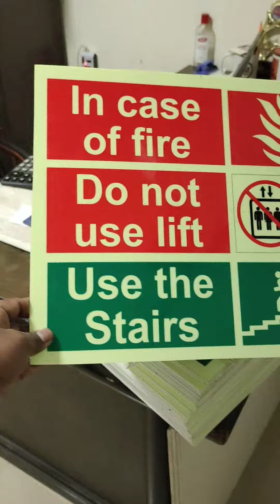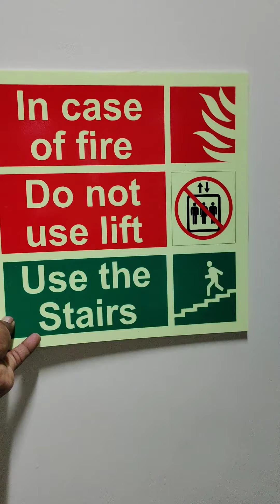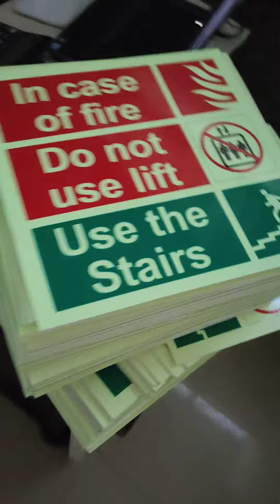sabse sasta aur badhiya safety sign board#9871744785